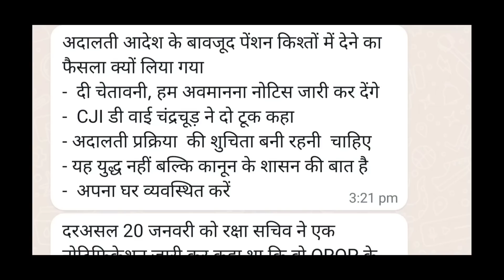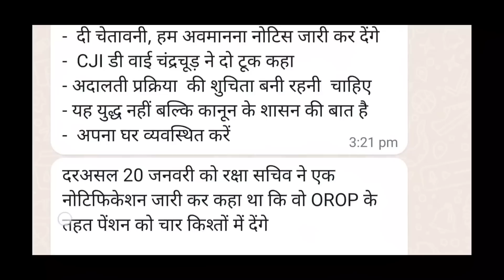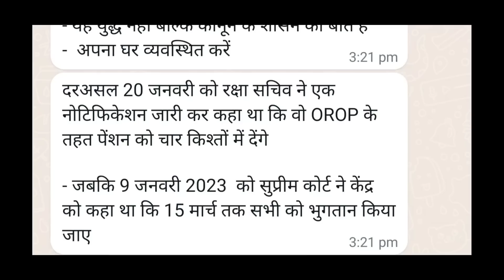OROP 2 के Arrear को लेकर सुप्रीम कोर्ट में सुनवाई खत्म | फैसला आया Arrear पर | कोर्ट की फटकार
Dosto maine es video mai aapko kuch important information di hai One Time Arrear se related. Dekhe poora video. I hope ye video aapko pasand aayega.

army news
OROP 2
latest news
sparsh
sparsh pension portal
d.a
d.a news
pension